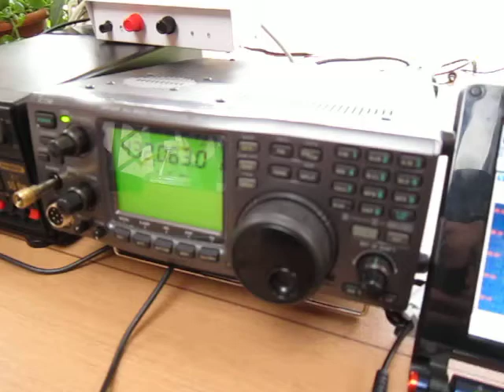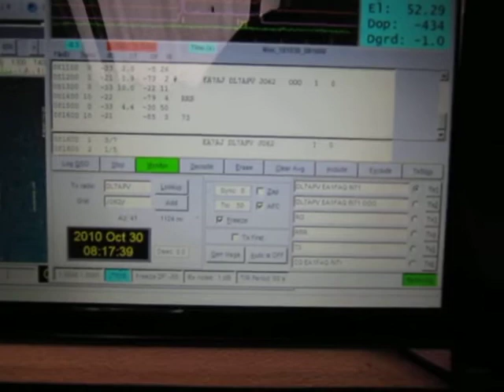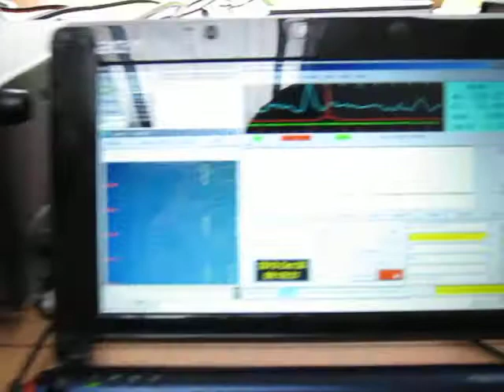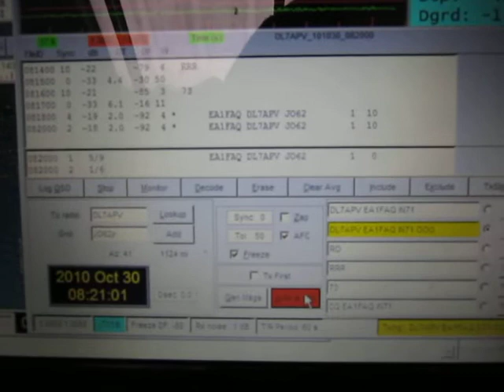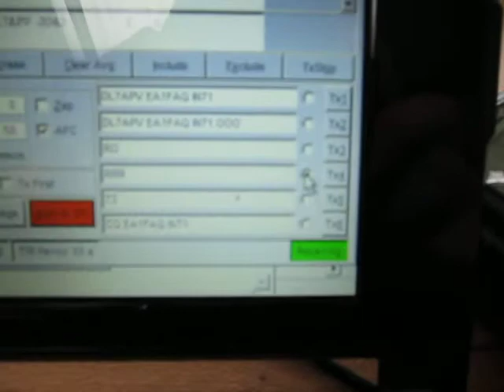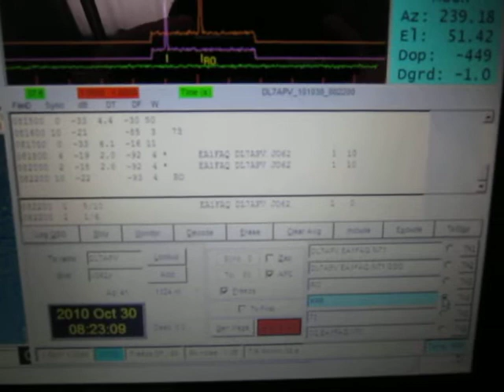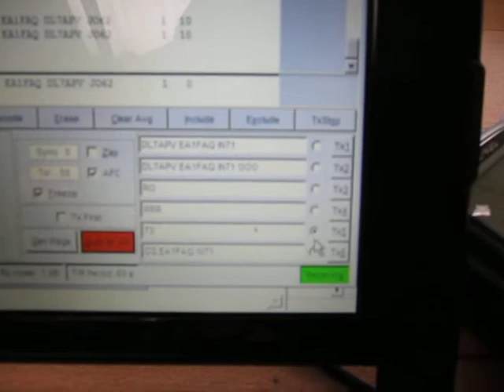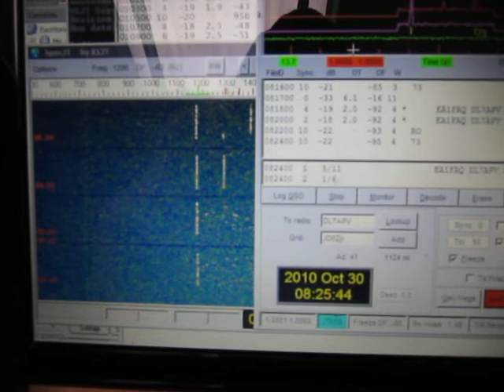EME QSO DL7APV EA1FAQ 2010-10-30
EME QSO with DL7APV 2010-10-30
The setup was icom 910H with +-70W
15M of ecoflex 10 cable and 2x1,3m of rg213 (phasing lines)
Wimo power spliter
2 antennas tonna 19el (16dbi each)
SSB electronik preamplifier (+-1db NF)
Cheap AZ antena rotator, and manual elevation :D